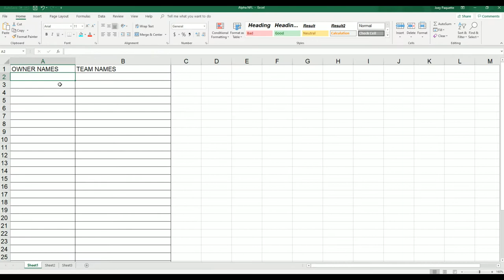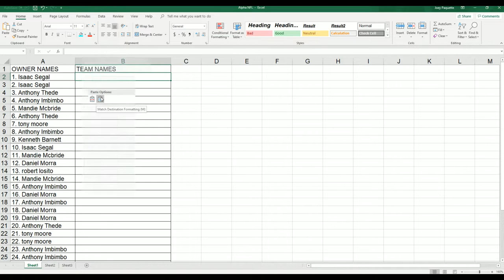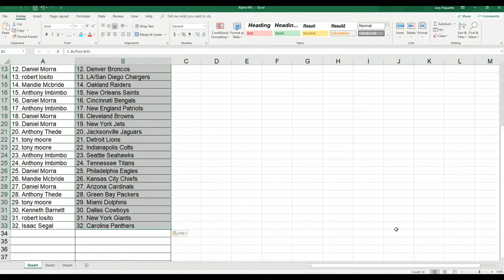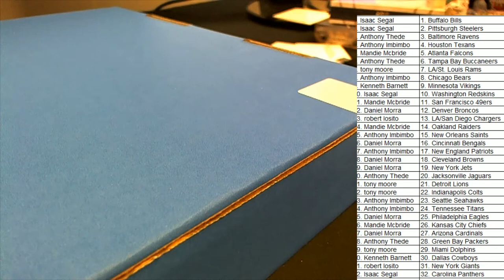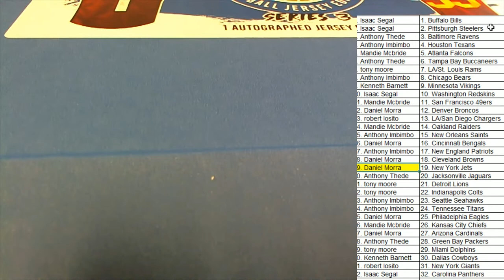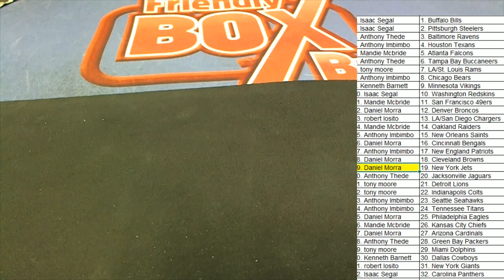2019 Gold Rush Autographed Football Jersey Edition Series 3 ID 19GRFBJERS117